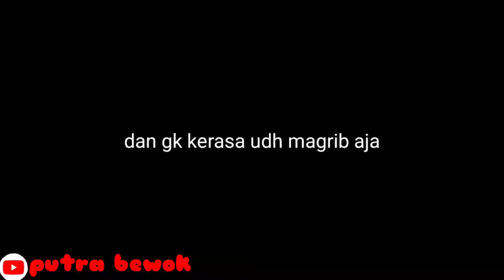anak Karawang pada nongkrong sore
Di video kali ini gue main di sekitar daerah Klari Karawang yg dimana kalo tiap malam Minggu itu rame banyak anak muda,,dan gue coba di hari itu kesana dan ternyata ini tempat nongkrong dan jalan" sore di Karawang seru banyak yg jualan dan bermain,,